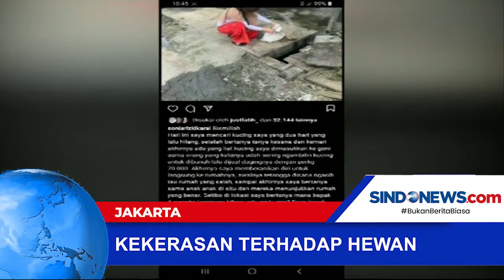Kekerasan Terhadap Hewan